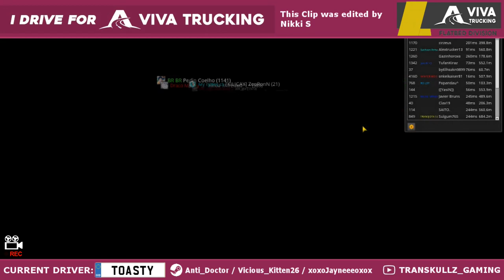ETS 2 Morons & Mishaps Season 1 Episode 6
More great funny and entertaining clips from ETS, with new additions to the series, so, grab ya coke and popcorn and enjoy